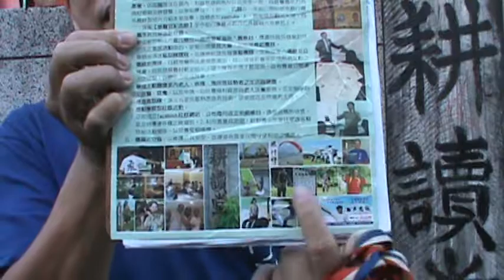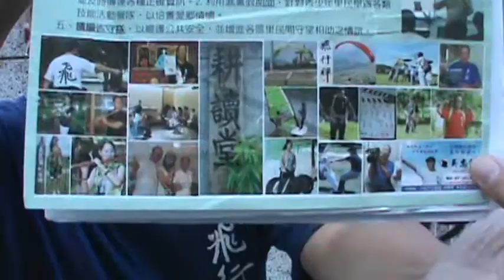個人識別體系PIS【左營建業南村文史工作室】【 文化創意產業cci之設計與行銷】自媒體【吳忠誠微電影工作室】【 創意大發想】【 吳忠誠創意教学法】【耕讀堂 生活美學】【 武術 論壇】【 文化研究】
老吳管理學→個人識別體系PIS【左營建業南村文史工作室】